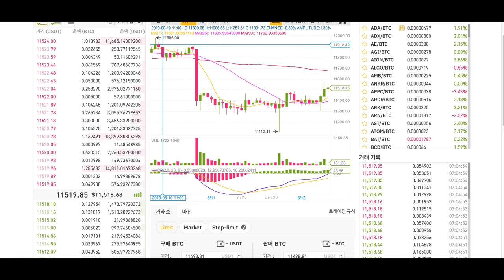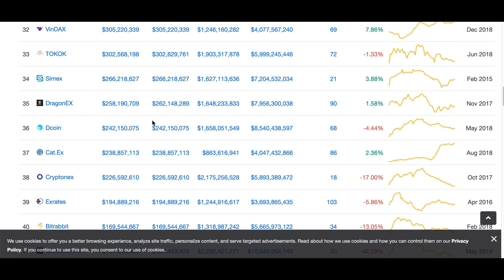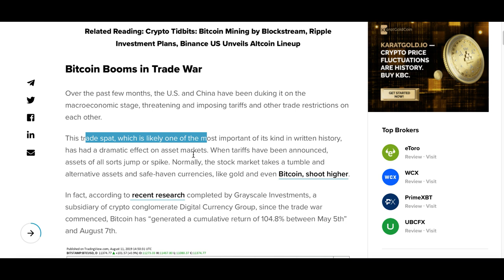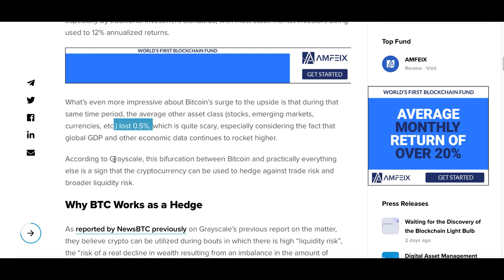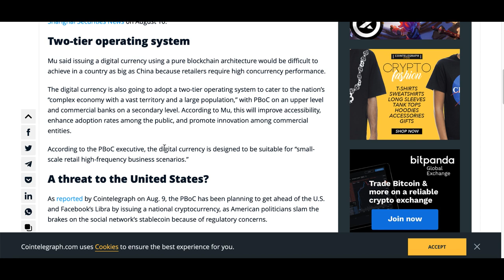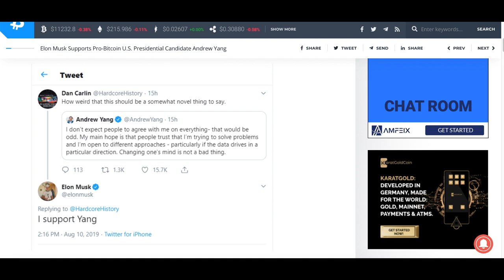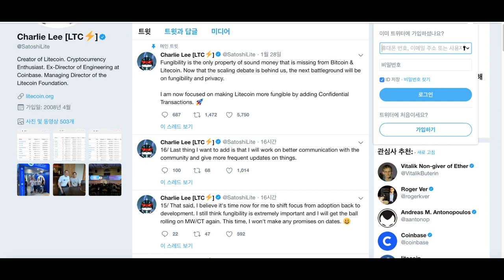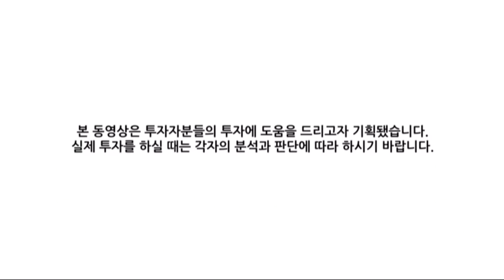[굿모닝 비트코인] 0812 무역전쟁 힘입은 비트코인, 3개월 수익률 150%..전통자산 -0.5%와 대비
월요일 아침 주요 암호화폐들은 상승세 속에서 거래되고 있습니다.
비트코인을 필두로 상위 10위까지의 암호화폐 모두 상승세인데요.
특히 라이트코인은 창업자인 찰리 리의 트윗에 힘입은 상승세가 돋보입니다.

그레이스케일 인베스트먼트의 최근 분석에 따르면 비트코인은 5월 5일부터 8월 7일까지 누적 수익률 104.8%를 기록했다고 합니다. 어떤 배경이 있을까요.
그 밖의 다른 뉴스들도 영상을 통해 확인해보시죠!